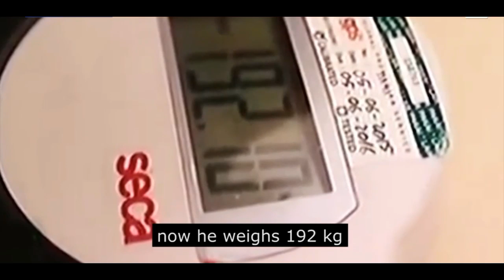The world's fattest boy who weighs 192 kilos at the age of 10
Obese Indonesian boy has been put on a crash diet over fears he may die after being named world's fattest child
Arya Permana, ten, weighs 192 kilograms and is reduced to wearing just a sarong as normal clothes do not fit him
Arya eats five meals a day, including rice and beef dishes, and has stopped attending school as he cannot walk
His mother said Arya constantly complains of shortness of breath and he has been put on a diet of brown rice